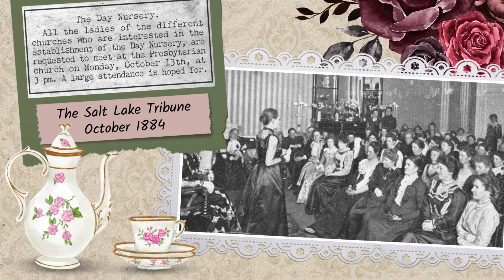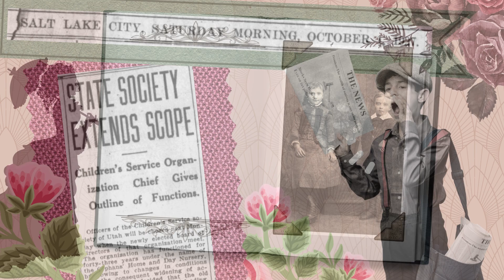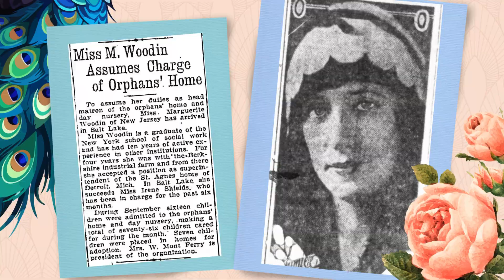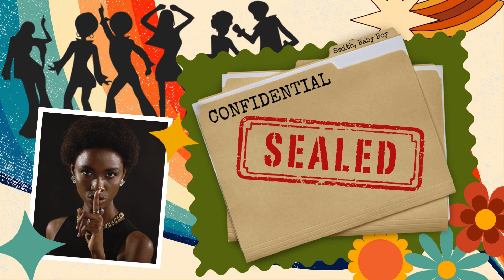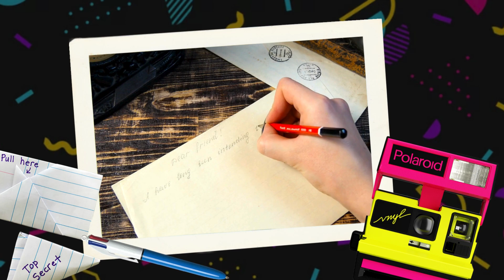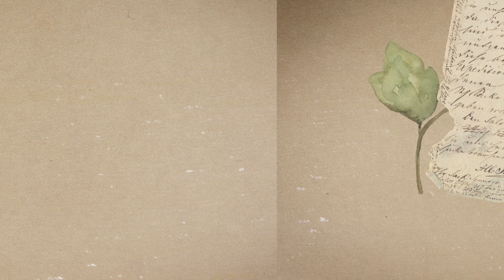140 Years of Adoption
Did you know? The Children's Service Society of Utah was founded in 1884!  2024 marks our 140th anniversary.